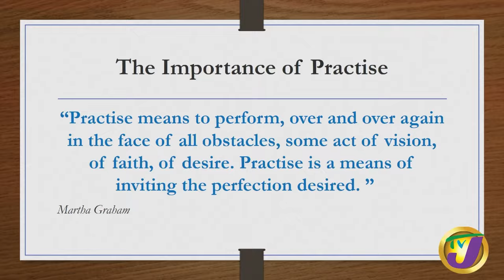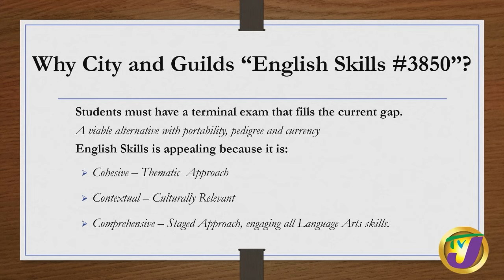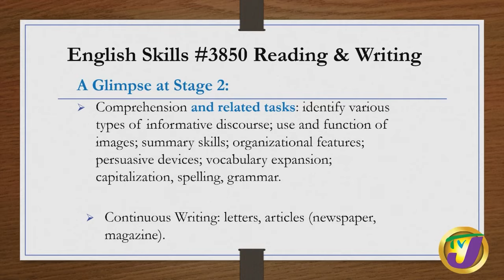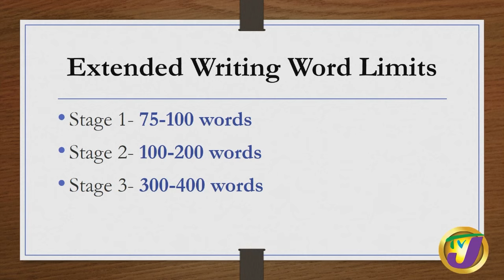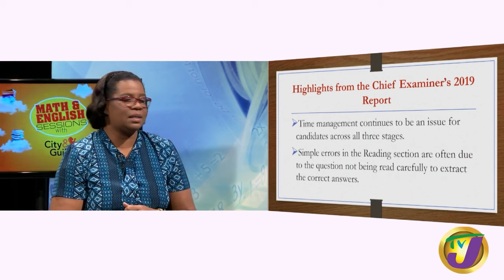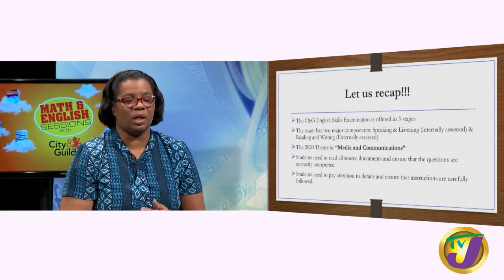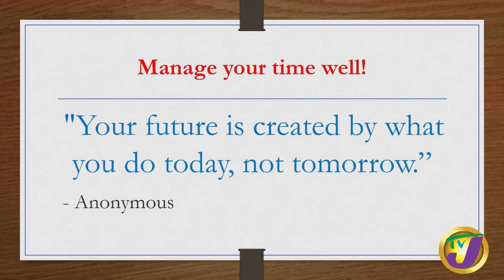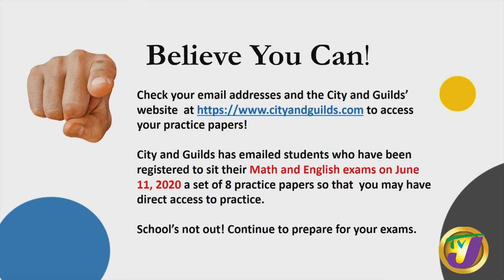City & Guilds English Structure of City & Guilds English Skills Examination